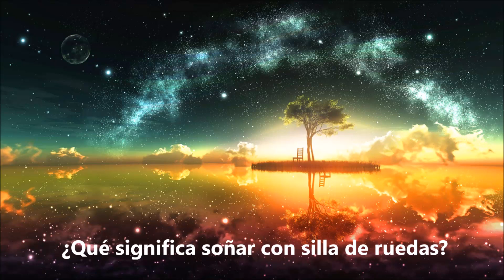¿Qué significa soñar con silla de ruedas? - Sueño Significado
Soñar que ve o está sentado en una silla de ruedas, significa que debe de empezar a valerse por sí mismo y no ir siempre a remolque de los demás. Soñar con usar una silla de ruedas es un sueño que nos dice que pasarás por una serie de dudas, así como inquietudes con respecto del trabajo. Aqui dejo este video con explicaciones mas detalladas y el significado de soñar con silla de ruedas. Para mas interpretaciones de sueños visitanos en: suenosignificado.com